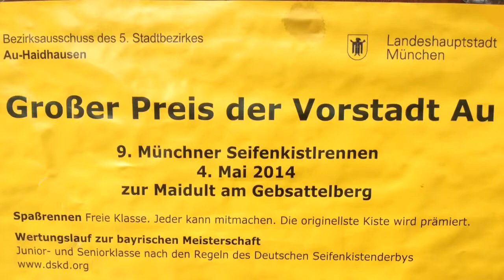9. Münchner Seifenkistlrennen Gebsattelberg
Großer Preis der Vorstadt Au, 9. Münchner Seifenkislrennen - Seifenkistenrennen zu Maidult am Gebsattelberg. Wertungslauf zur bayrischen Meisterschaft.